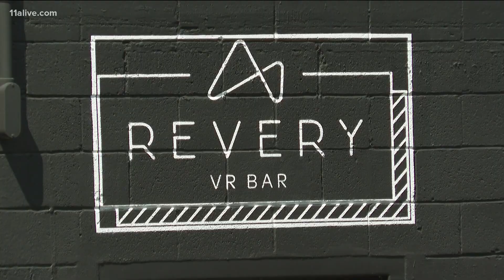Video shows crash aftermath involving person of interest in kidnapping, killing of Atlanta woman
No one is charged yet in Mariam Abdulrab's death